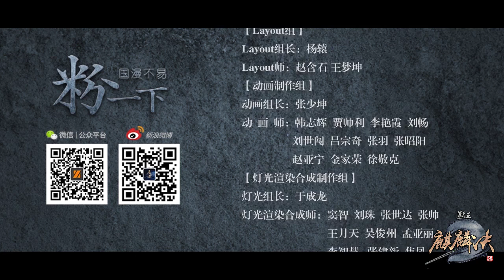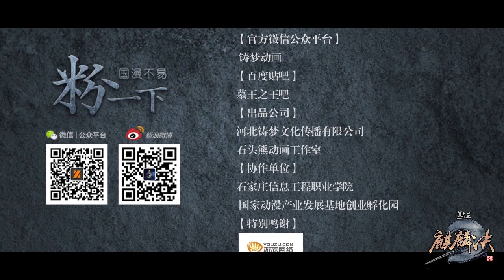Great King of the Tomb：Unicorn Skill S01E08 English Sub